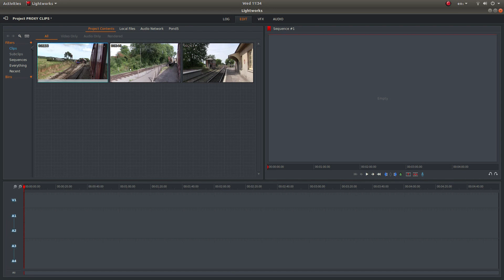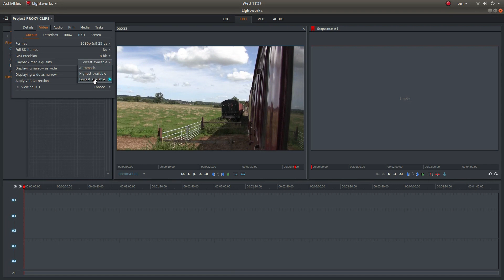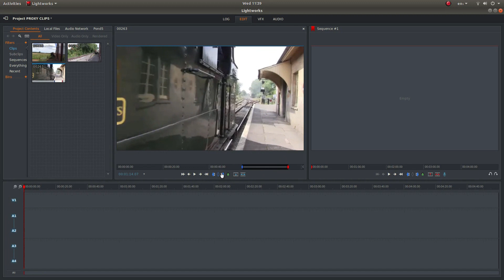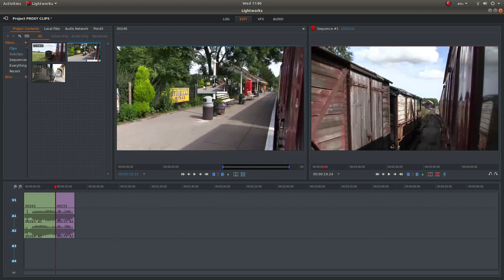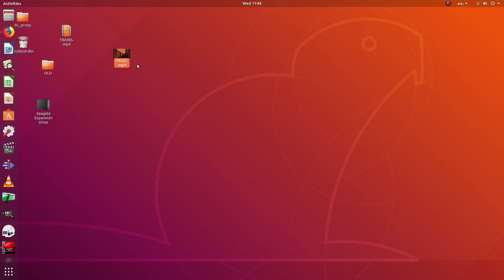Lightworks: Proxy Video Clip Editing. How To Edit Large/Long (4k) Video Clips.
How to edit large/long (4k) video clips and resolve the issue of sticking or jerky (lag/lagging) playback by using proxy video clips generated in Lightworks.

Lightworks Beginners Tutorial: Quick And Easy Video Editing.

Lightworks is a professional non-linear editing system (NLE) for editing and mastering digital video in various formats, including 2K and 4K resolutions, and television in PAL, NTSC, and high-definition formats. It was an early developer of computer-based non-linear editing systems, and has been in development since 1989 and won a 2017 EMMY Award for pioneering digital nonlinear editing. Lightworks has millions of adoptors worldwide due to the software being available across three platforms in Windows, Mac and Linux. The development of an open source version was announced in May 2010. No source code of the program has yet been released.

The free version comes with a limited number of features:
    • Realtime effects
    • Advanced multicam editing
    • Second monitor output
    • Ability to import a wide range of file types
    • Export to Vimeo (H.264/MPEG-4) up to 720p HD
    • Export to YouTube (H.264/MPEG-4) up to 720p HD
Though once the province of expensive machines called video editors, video editing software is now available for personal computers and workstations. Video editing includes cutting segments (trimming), re-sequencing clips, and adding transitions and other Special Effects.
    • Linear video editing uses video tape and is edited in a very linear way. Several video clips from different tapes are recorded to one single tape in the order that they will appear.
    • Non-linear editing systems (NLE) allow video to be edited on computers with specialized software. This process is not destructive to the raw video footage and is done by using programs such as DaVinci Resolve, Avid Media Composer, Adobe Premiere Pro and Final Cut Pro.
    • Offline editing is the process by which raw footage is copied from an original source, without affecting the original film stock or video tape. Once the editing is complete, the original media is then re-assembled in the online editing stage.
    • Online editing is the process of reassembling the edit to full resolution video after an offline edit has been performed. It is done in the final stage of a video production.
    • Vision mixing is used when working within live television and video production environments. A vision mixer is used to cut live feed coming from several cameras in real time.

Like some other technologies, the cost of video editing has declined over time. The original 2" Quadruplex system cost so much that many television production facilities could only afford a single unit, and editing was a highly involved process that required special training. In contrast to this, nearly any home computer sold since the year 2000 has the speed and storage capacity to digitize and edit standard-definition television (SDTV). The two major retail operating systems include basic video editing software - Apple's iMovie and Microsoft's Windows Movie Maker. Additional options exist, usually as more advanced commercial products. As well as these commercial products, there are opensource video-editing programs. Automatic video editing products have also emerged, opening up video editing to a broader audience of amateurs and reducing the time it takes to edit videos.
Video editing can be used for many purposes such as education, entertainment, and documentation.[
    • Virtual reality—Advancements are being made to help with editing spherical video used in virtual reality settings. The ability to edit in virtual reality was created so that users would be able to check their video edits in real time, without having to continually view the video in a headset between edits.
    • Social media—Video editing can be used for entertainment and other purposes on YouTube and other social media sites. School teachers have used video editing to help their students retain information and extend lessons outside the classroom.